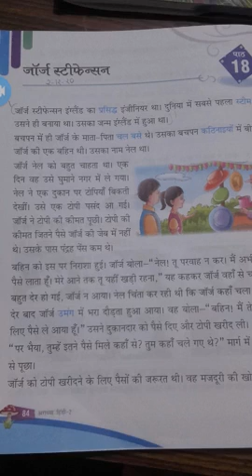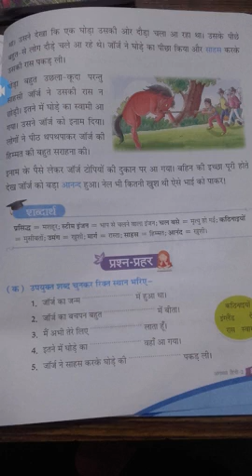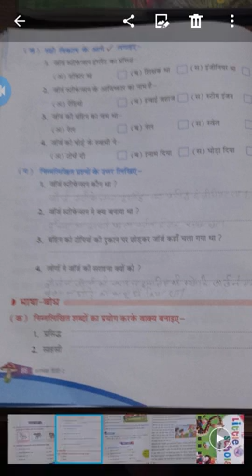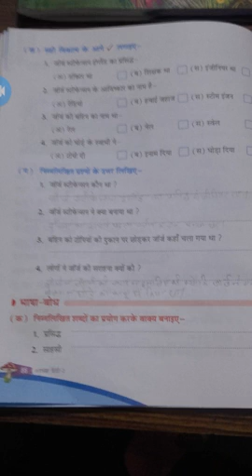Hindi (Ch.18) class - 2nd